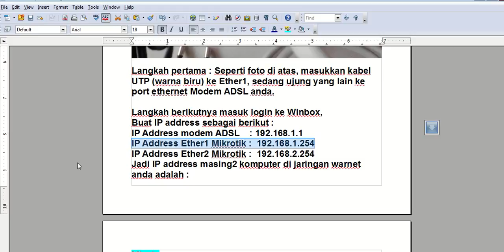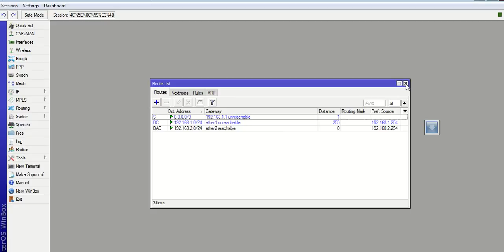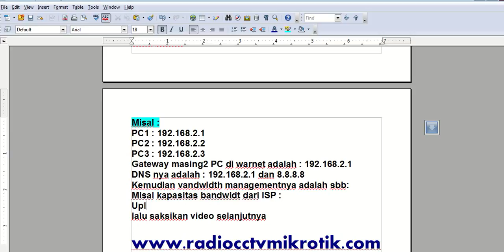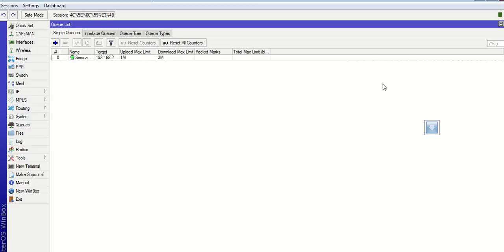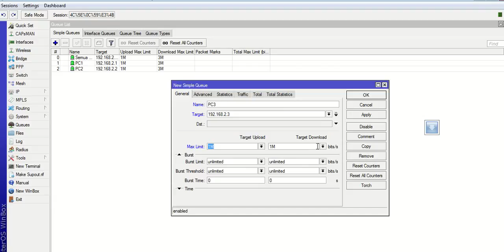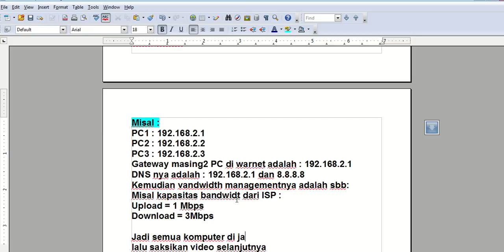Tutorial Setting MIKROTIK Untuk Warnet Dan Pembagian Banwith Pada Client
Tutorial ini menjelaskan tentang cara setting warnet agar tidak bentrok IP